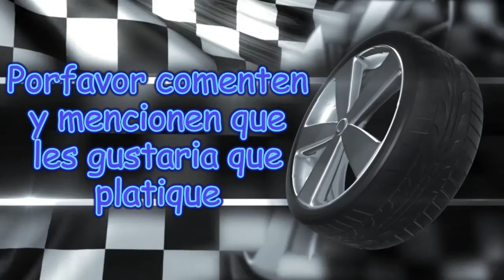MotoVlog 1 presentacion.. pura mier....... y blah blah blah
comienzo un vlog en moto. si quieren que platique o comente algo, dejenlo en un comentario